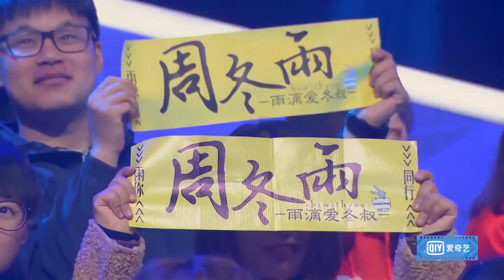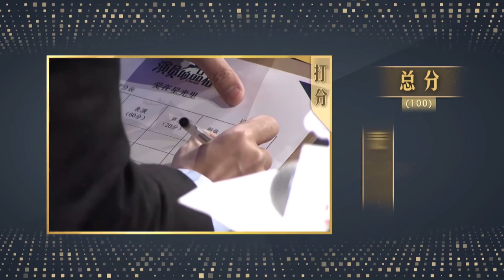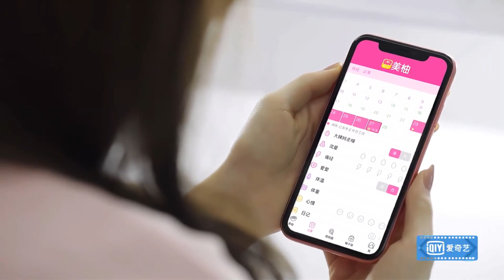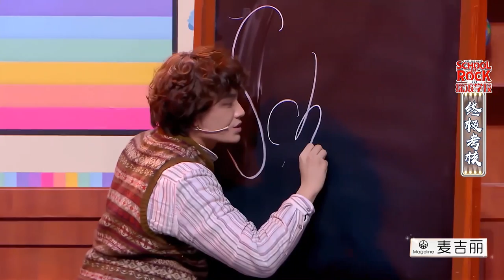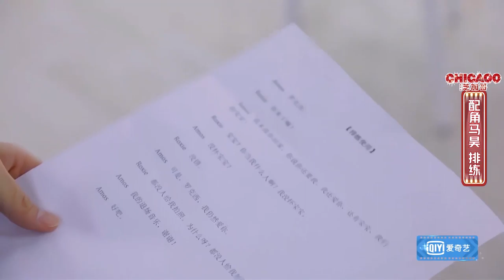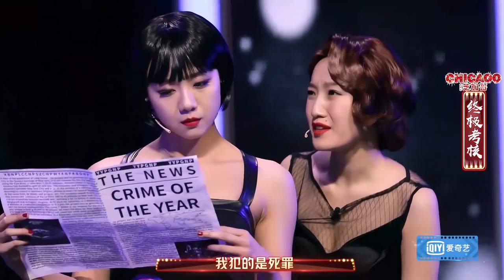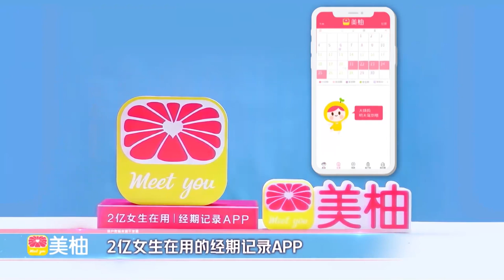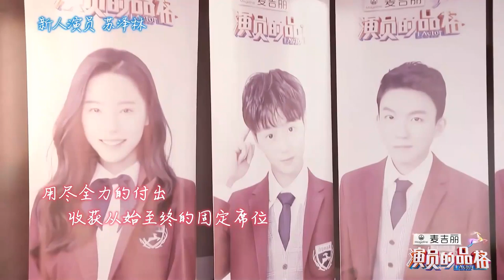【EP11】总决赛8强最终揭晓 品格版《芝加哥》获官方认证 FULL | 演员的品格 | I ACTOR | iQIYI综艺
《演员的品格》全集iQIYI综艺全球上线！登录iQIYI国际版或下载iQIYI国际版APP，还有更多独家资源等着你：

全网首档年轻演员品训类真人秀，集结150+经纪公司，优选出60位男女新人演员，通过为期三个月的品格训练与演技强化，历经四大阶段剧目考核，最终由专业导师团和全民用户选出综合能力最强的8位新人演员，并为其量身打造真人剧。